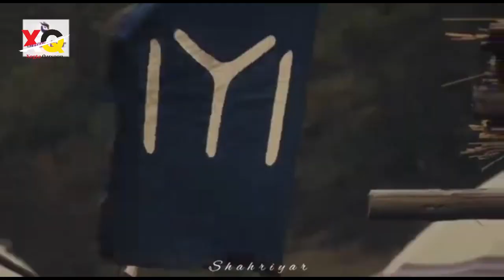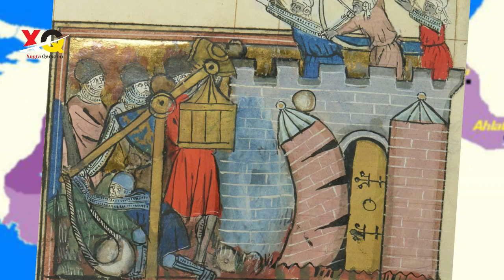Tariikhda Dowladi Cusmaniyiinta iyo Boqoradi So Maray | P1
Taariikhda Dowladi Cusmaaniyiinta iyo Boqoradu siday u kala dhaxleen Part 1.
Tariikhda Dowladi Cusmaniyiinta iyo Boqoradu siday u kala dhaxlen P1
taxanaha dowladi cismaaniyada.
Cusmaan gaazi.
dawlada cosmaniya.
ardogrol bin suleymaan shaah.
orkhan, calaaudiin.
suldaanka 1aad ee cusmaaniyiinta.
ardogrol.

GOOS GOOSKA 2 EE QEYBTA 150 EE TAXANAHA GUNDHIGII CUSMAN OO DHAMESTIRAN